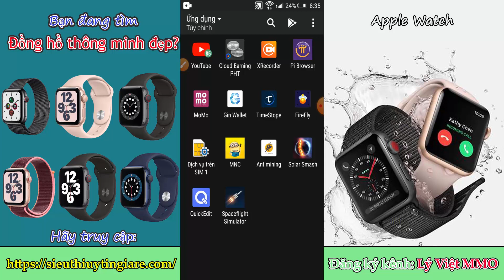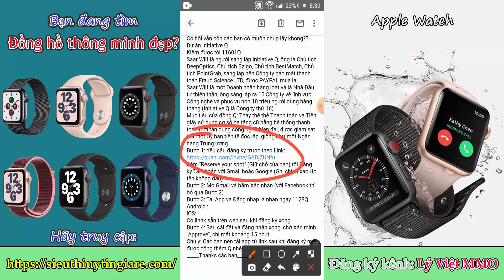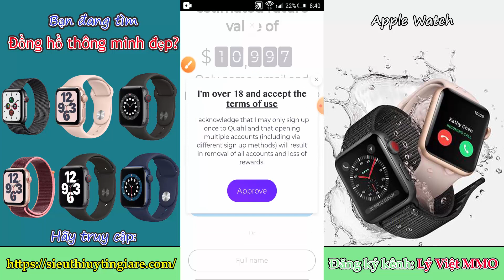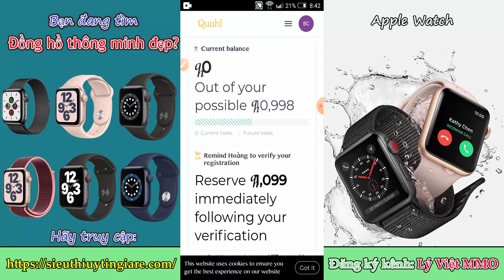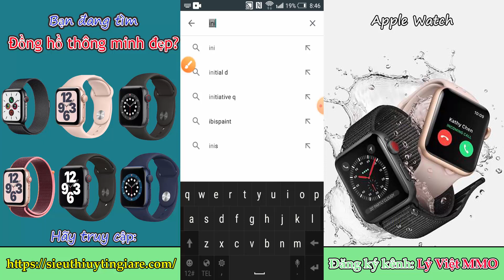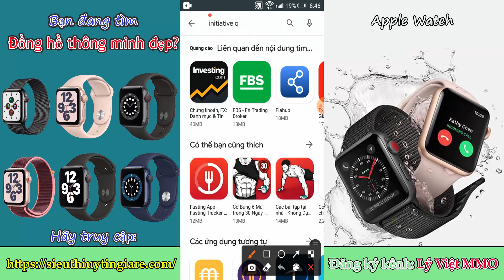Initiatve Q - Hướng dẫn nhận 1099Q token - Con này khá lâu và rất uy tín, chỉ có 15 ngày tuyển ref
Cơ hội vẫn còn các bạn có muốn chụp lấy không??
Dự án Initiative Q
Kiếm được tới 11601Q
Saar Wilf là người sáng lập Initiative Q, ông là Chủ tịch DeepOptics, Chủ tịch Bzigo, Chủ tịch BestMatch, Chủ tịch PointGrab, sáng lập nên Công ty bảo mật thanh toán Fraud Science LTD, được PAYPAL mua lại.Saar Wilf là một Doanh nhân hàng loạt và là Nhà Đầu tư thiên thần, ông sáng lập ra 15 Công ty về lĩnh vực Công nghệ và phục vụ hơn 10 triệu người dùng hàng tháng (Initiative Q là Công ty thứ 16)Mục tiêu của đồng Q: Thay thế thẻ Thanh toán và Tiền giấy sử dụng cơ sở hạ tầng cũ bằng hệ thống thanh toán mới tận dụng công nghệ hiện đại, được giám sát bởi một Ủy ban tiền tệ độc lập, giống như một Ngân hàng Trung ương.
Bấm "Reserve your spot" (Giữ chỗ của bạn) rồi
Đăng ký Tài khoản với Gmail hoặc Google (Ghi chính xác Họ tên không dấu)
Bước 2: Mở Gmail và bấm Xác nhận (với Facebook thì bỏ qua Bước 2)
Bước 3: Tải App và Đăng nhập là nhận ngay 1128Q.
Android :
iOS:Có linhk sẵn trên web sau khi đăng ký xong.
Bước 4: Sau cài đặt và đăng nhập xong, chờ Xác minh "Approve", chỉ mất khoảng 15 phút.
Chú ý: Các bạn nên tải app từ link sau khi đăng ký mới được cộng thêm Q nhé.